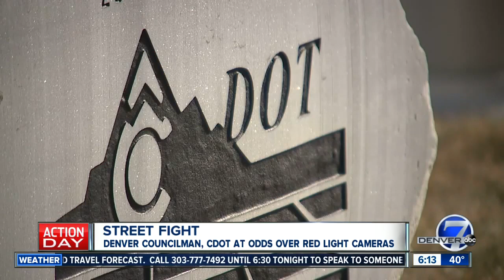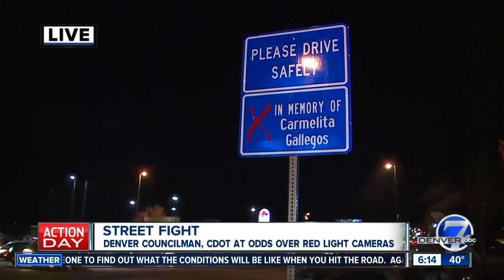Denver to get more red light cameras, just not where city leaders necessarily want them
More red light cameras are coming to Denver, just not where city leaders necessarily believe they should be. The Colorado Department of Transportation rejected the City of Denver’s request to place red light cameras on Federal Boulevard and Colfax Avenue.